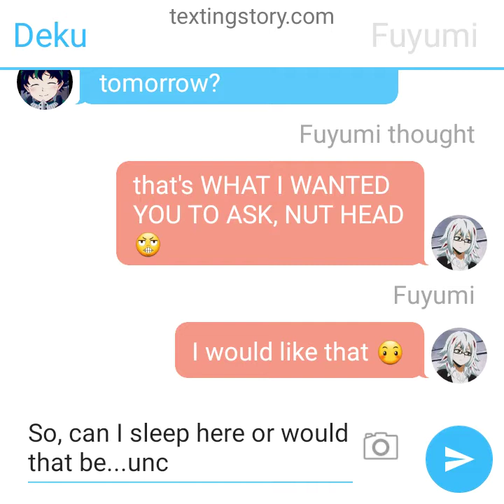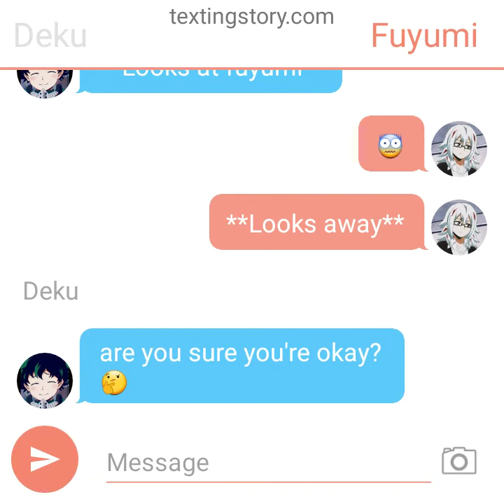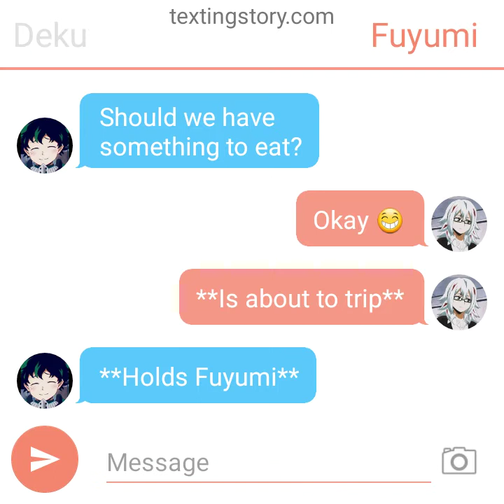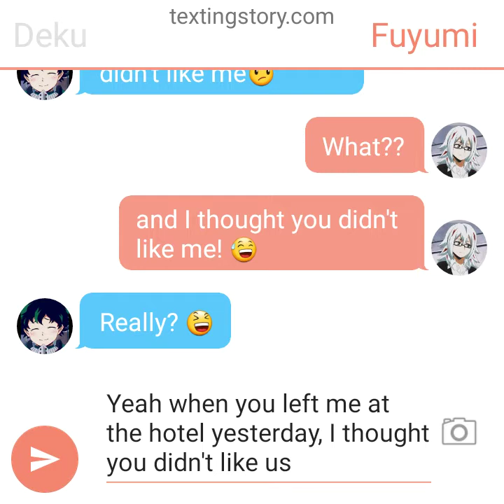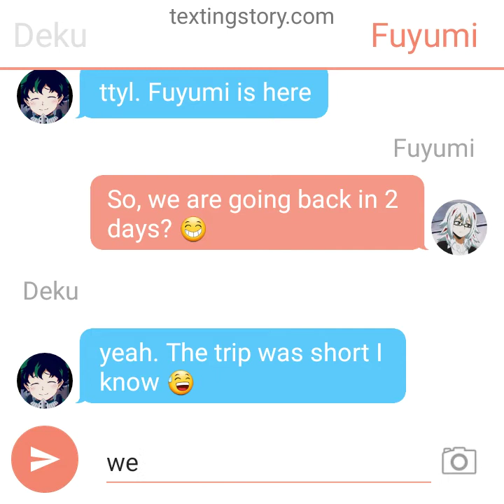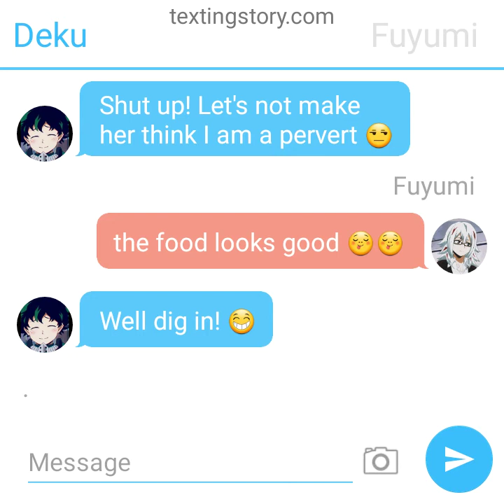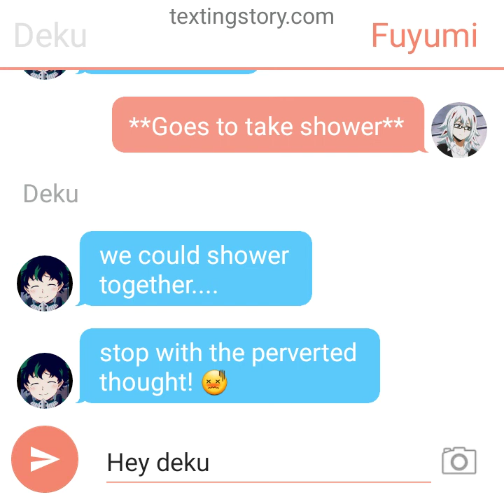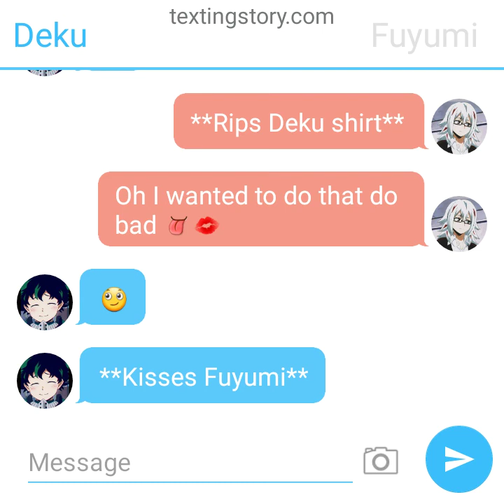Deku PIPE Fuyumi!